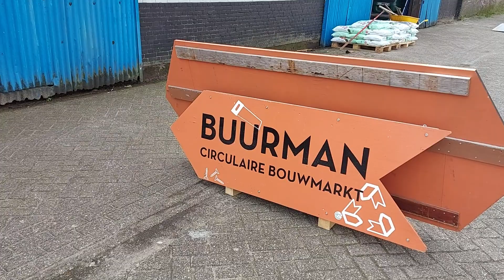Buurman Rotterdam 1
Hallo allemaal.
Vandaag ben ik bij buurman geweest in Rotterdam ...dat is een circulaire
bouwmarkt.. echt de moeite waard om een keer naar toe te gaan.
Greets...Walther.